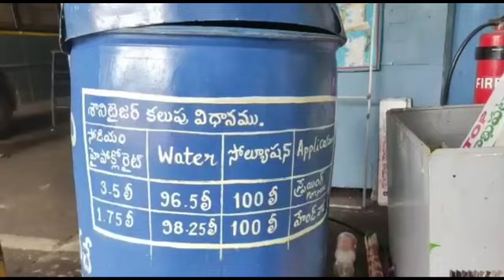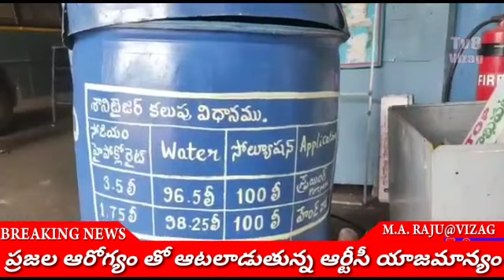శానిటైజర్ పేరుతో మస్కా... ప్రజల ఆరోగ్యం తో ఆటలు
Video from M.A.RAJU